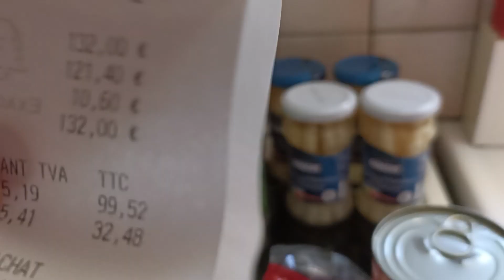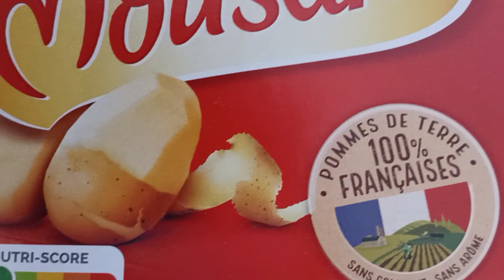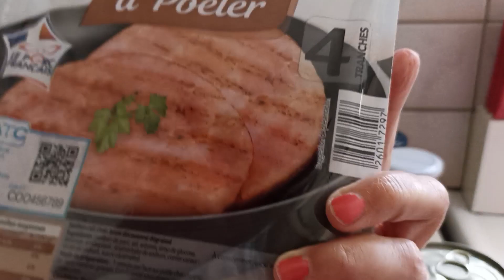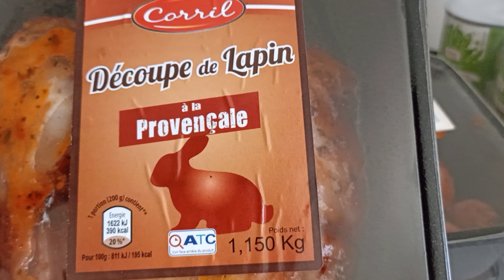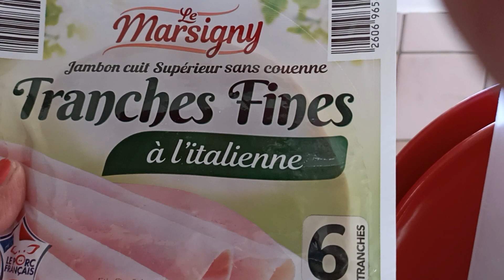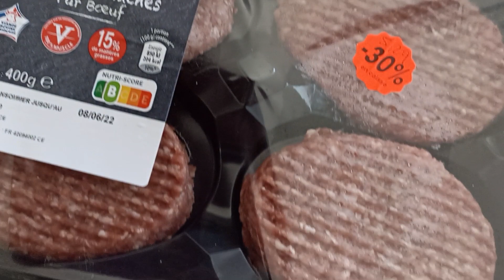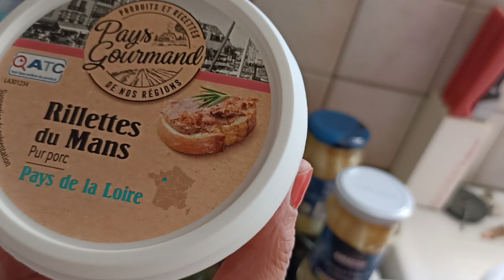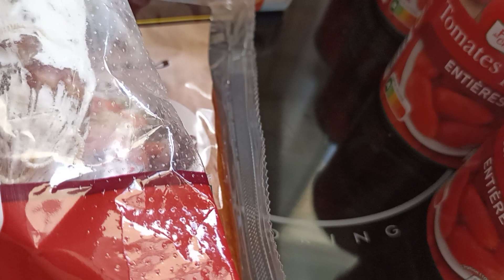Франция, цены на продукты в июне 🍗🥔🐟🍋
очередная закупка продуктов#жизньвофранции